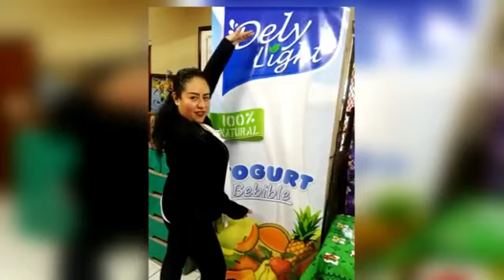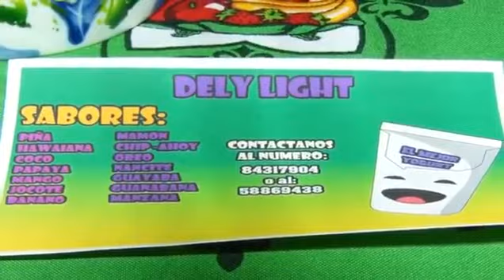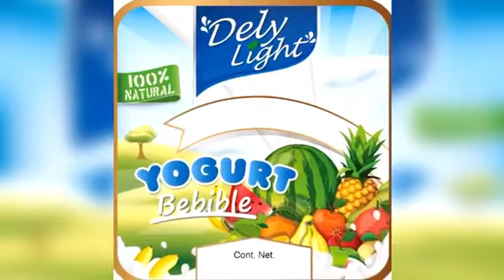La Noticia Nicaragua - Joven pareja de Estelí emprende con venta de Yogurt ante la falta de empleo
Cortesía Telenorte Estelí / La falta de oportunidad de empleo impulsó a una pareja esteliana a elaborar yogurt y venderlos para generar ingresos económicos a su familia.

🎤 Periodista: Carmen Lazo
🎬 Información de Noticiero Telenorte.